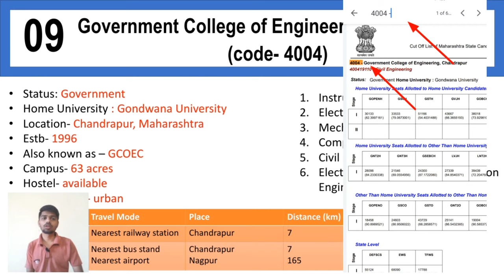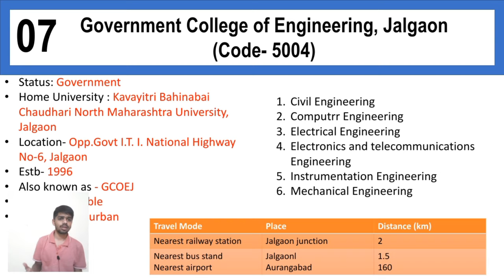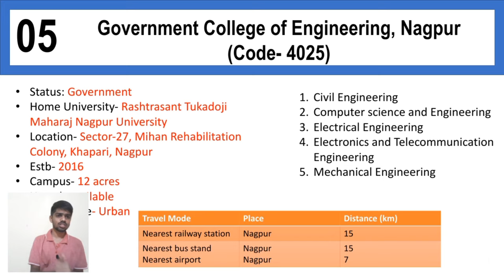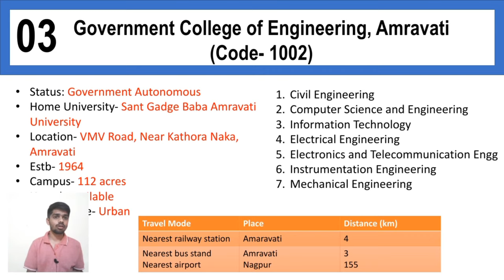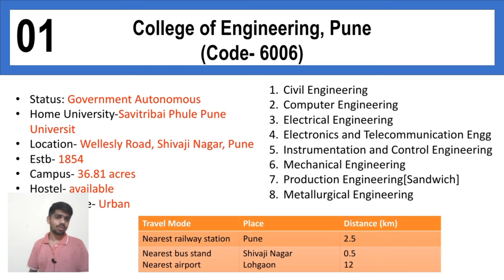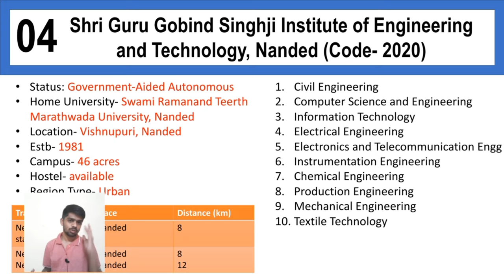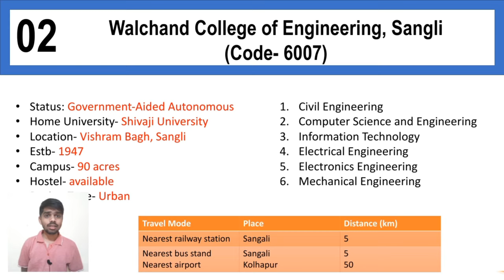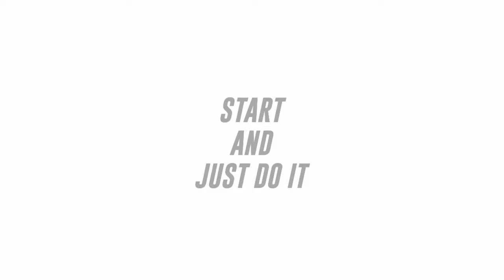Government Engineering Colleges in Maharashtra | MHT CET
ABOUT VIDEO:
You will get very detailed information about government engineering colleges in maharashtra through MHT CET exam. I sort out 13 Colleges, where 9 are governament Colleges amd 4 Colleges are governament aided colleges.

◾Easy Conceptwala Inspiration